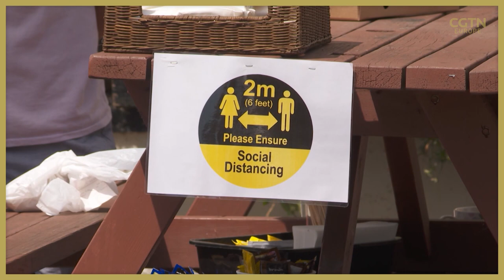Can British pubs survive COVID19 crisis?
The recent heatwave in the UK was arguably the perfect setting for that great British institution: the pub.

"We all love the great British pub," said Emma McClarkin, CEO of The British Beer and Pub Association (BBPA). "It is one of the top three things to do in the UK."

Due to the lockdown imposed to fight the COVID-19 pandemic 47,000 drinking establishments in Britain closed their doors overnight in March.

"This is the biggest crisis to ever face our industry in its history. We are surviving through this period of closure with government help, but we won’t be able to sustain that for a long period of time," McClarkin said.

Now, resourceful landlords are tapping in to what their customers want. While pubs in Britain are not due to reopen until later this month at the earliest, some punters have found a way to sneak a cold pint from takeaway counters and pop-up stalls.